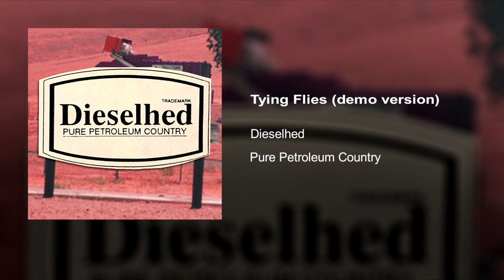Dieselhed - Tying Flies (Early Demo Version)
Track 4 taken from the EP album 'Pure Petroleum Country' released in 1993 on cassette by Dieselhed Records

Many of these early recordings would later be released by Gregg Turkington's Amarillo Records between 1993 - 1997

All rights are reserved by the original artists.
I do not own this material, I am merely sharing forgotten gems!